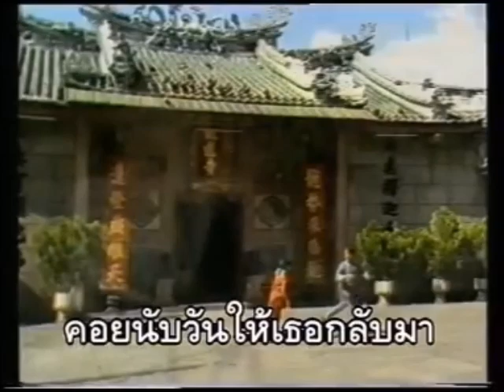ความในใจ บรรเลง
😊 Facebook Fanpage : เจาะพีเรียด By BooK1997
😍 Facebook Fanpage ร้านขายหมวก : เสกข์ศาสตราหมวกนักรบโบราณ- เพจสำรอง